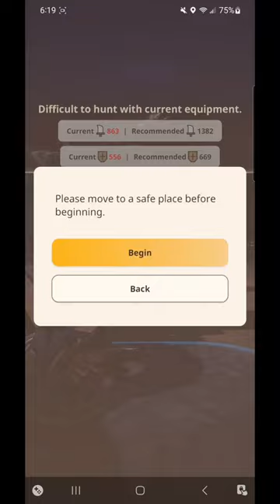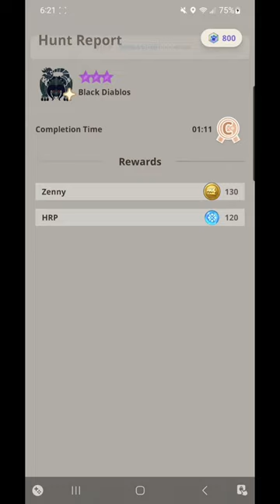Monster Hunter Now 8* Black Diablos Event! (LS)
Hello!
to sum up this one in one word: PHEW!
I trained on a couple 5 and 6 stars but the 8 star is a whole other beast in its own right.

I'm proud of this one and after failing but taking notes of my mistakes each time I finally got it... the perfect 8* Black Diablos run!

Gotta do some more grinding after this but I have my 9* Kulu urgent quest to tackle next!